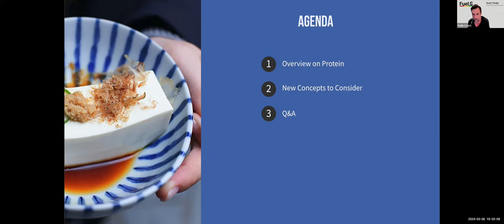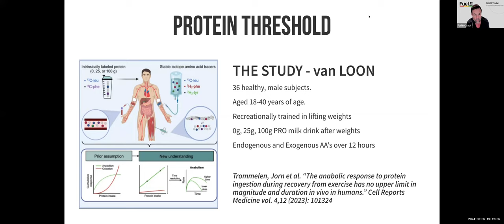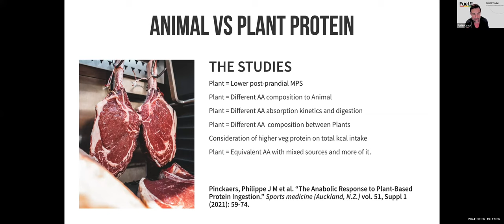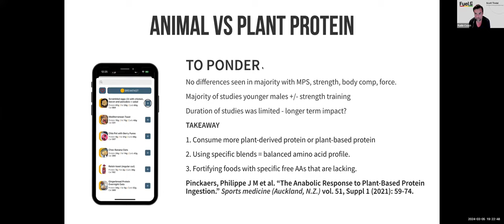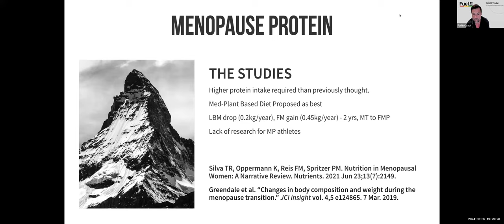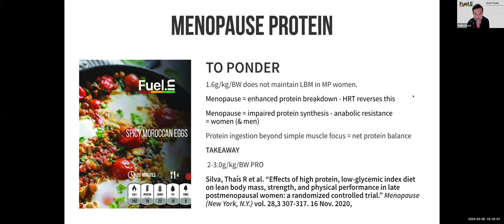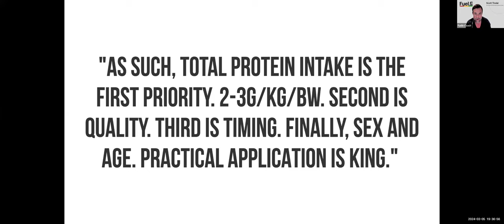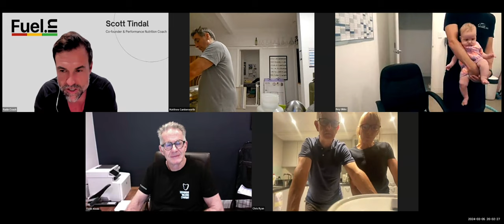FUELIN Q&A: Debunking Protein Myths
Description
Protein is essential to health and performance YET there is a lot of confusion around the amount you require to consume.

Have you ever wondered how much protein you should be eating to support your training?
To optimise your health?
How much protein should you eat if you are a man vs woman?
Young vs older?
Is there a difference?

Coach Scott Tindal will break this down into a simple and practical session so that you understand exactly what you need to be your best today.

Chapters:
0:00 Introduction
0:47 Agenda
1:45 Protein history
8:19 Protein threshold
12:35 Animal vs plant protein
19:50 Pre-menopause protein
24:30 Menopause protein
35:41 Q&A